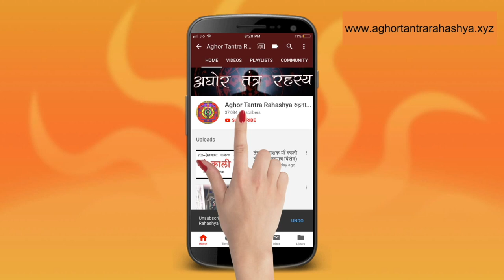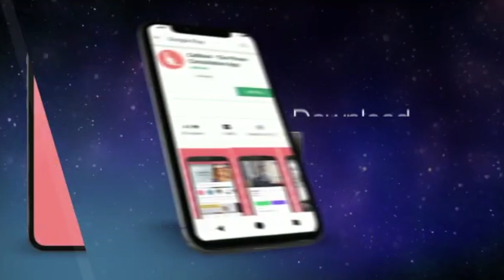गणपति सम्मोहन साधना इस सूर्या ग्रहण पर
Alakh Aadesh!